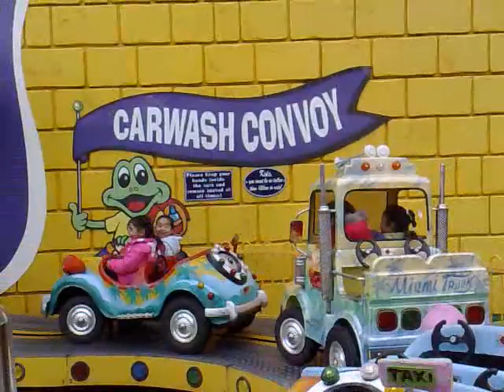Micahs 1st birthday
Rainbows End